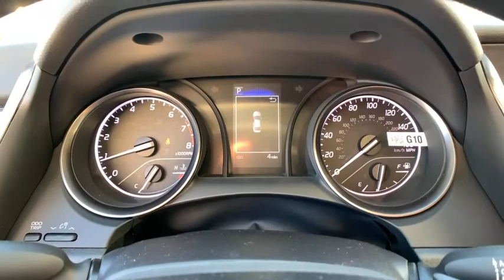2021 Toyota Camry Thousand Oaks, CA N0425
Predawn Gray Mica New 2021 Toyota Camry available in Thousand Oaks, California at Thousand Oaks Toyota.

Ea20/Black. 28/39 City/Highway MPG
Wheels: 8.0J x 18 Black Machined-Finish Alloy,Fabric Seat Trim w/Sport SofTex,Radio: AM/FM Audio System,4-Wheel Disc Brakes,6 Speakers,Air Conditioning,Electronic Stability Control,Front Bucket Seats,Front Center Armrest,Leather Shift Knob,Spoiler,Tachometer,ABS brakes,Alloy wheels,Automatic temperature control,Brake assist,Bumpers: body-color,Delay-off headlights,Driver door bin,Driver vanity mirror,Dual front impact airbags,Dual front side impact airbags,Four wheel independent suspension,Front anti-roll bar,Front reading lights,Fully automatic headlights,Illuminated entry,Knee airbag,Low tire pressure warning,Occupant sensing airbag,Outside temperature display,Overhead airbag,Overhead console,Panic alarm,Passenger door bin,Passenger vanity mirror,Power door mirrors,Power driver seat,Power steering,Power windows,Radio data system,Rear anti-roll bar,Rear reading lights,Rear seat center armrest,Rear side impact airbag,Rear window defroster,Remote keyless entry,Security system,Speed control,Speed-sensing steering,Split folding rear seat,Sport steering wheel,Steering wheel mounted audio controls,Telescoping steering wheel,Tilt steering wheel,Traction control,Trip computer,Variably intermittent wipers,Door mirrors: body-color,AM/FM radio: SiriusXM,Exterior Parking Camera Rear,Auto High-beam Headlights,Emergency communication system: Safety Connect with 1-year trial,Apple CarPlay/Android Auto